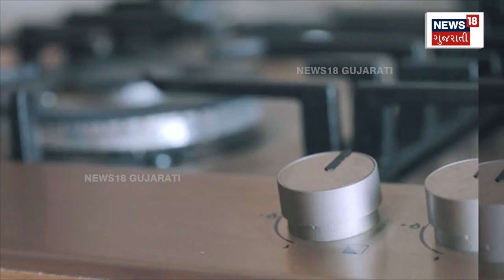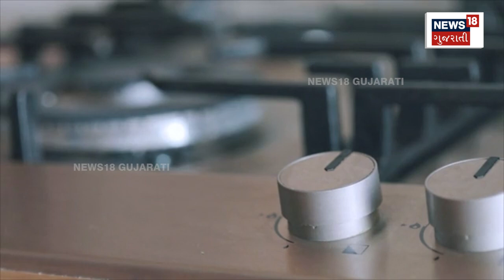Cancer News Update | રસોડાની આ વસ્તુ નોંતરી શકે છે કેન્સર | Cooking Gas | Asthma | N18V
Cancer risk from cooking gas, asthma will occur from cooking gas

રસોઈ ગેસથી કેન્સરનું જોખમ, રસોઈ ગેસથી થશે અસ્થમા